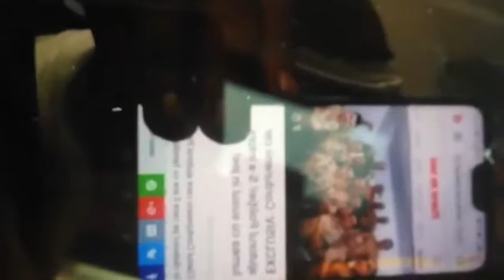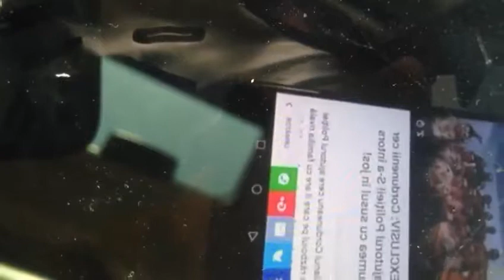Vandam ii ataca pe fratii Corduneanu